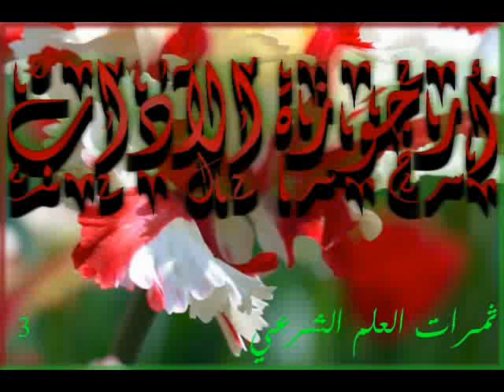ثمرات العلم الشرعي 3 - أرجوزة الآداب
نظم: الشيخ/ عبدالله بن محمد سفيان الحكمي
تقريظ: العلامة الشيخ/ محمد سالم الشنقيطي
تقديم: صاحبيّ المعالي: الدكتور الشيخ/ صالح بن حميد والدكتور الشيخ/ عبدالله المطلق
إنشاد: الشيخ/ سعد الغامدي وأبي عبد الملك وسمير البشيري
وتتألف الأرجوزة من بابين رئيسيين يشتمل كل باب على خمسة فصول مع مقدمتها وخاتمتها